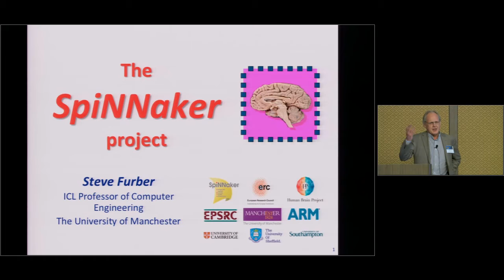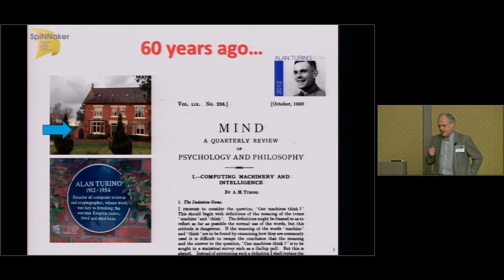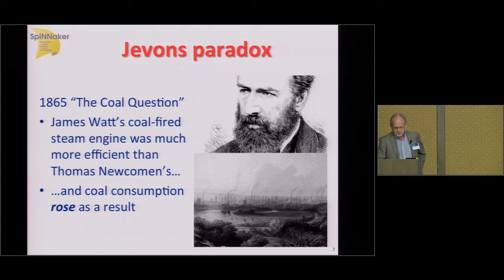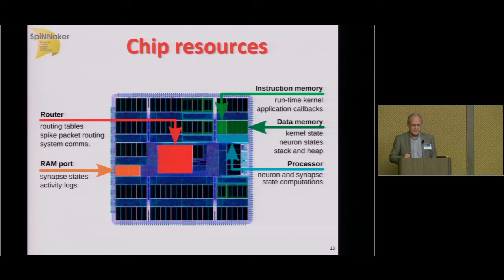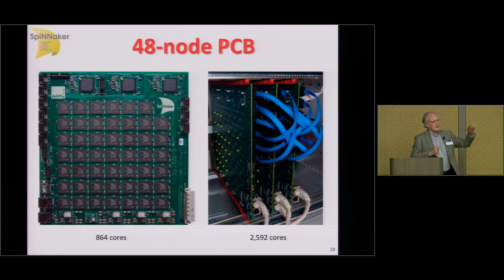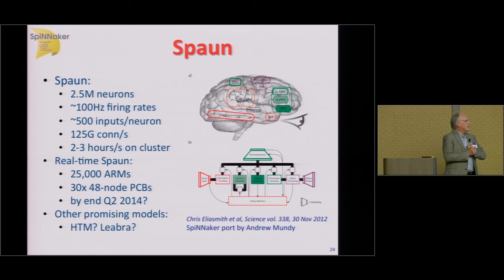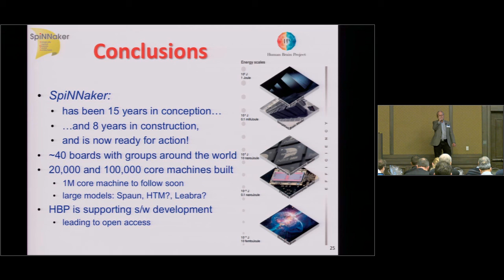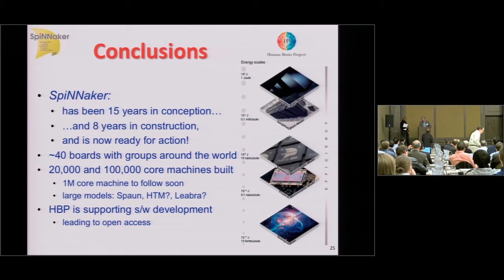002 06 N I C E 2015 Steve Furber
002 06 N I C E  2015 Steve Furber